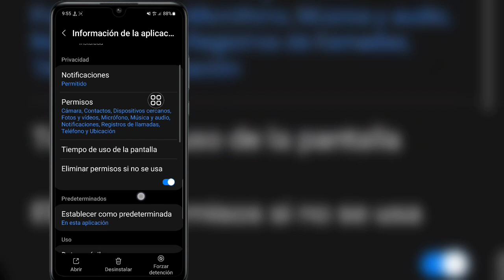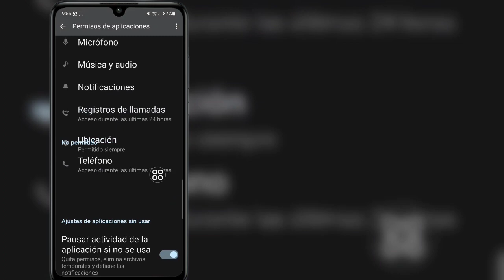Se produjo un error interno, intente nuevamente Telegram Problema de inicio de sesión de Telegram,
Se produjo un error interno, intente nuevamente Telegram Problema de inicio de sesión de Telegram, un error interno

 En este video, le mostraré cómo solucionar un error interno. Inténtelo de nuevo. Telegram. Problema de inicio de sesión de Telegram. Un error interno.

 Sigue viendo el vídeo hasta el final. Es un método muy sencillo y fácil.